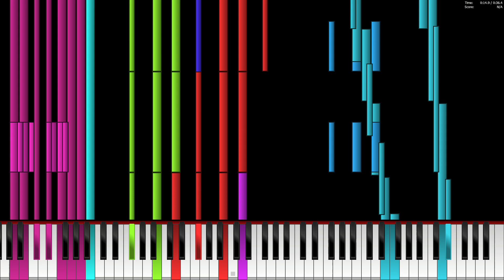[Black MIDI] Burger King ~ Whopper Whopper - 60.2K Notes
MIDI Made By Nerdly
Do Some Request in the comments